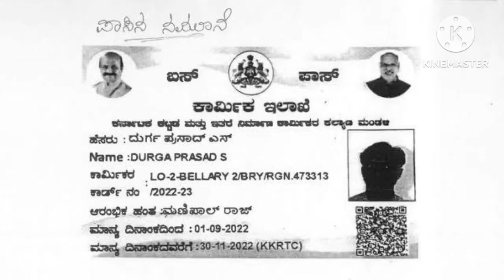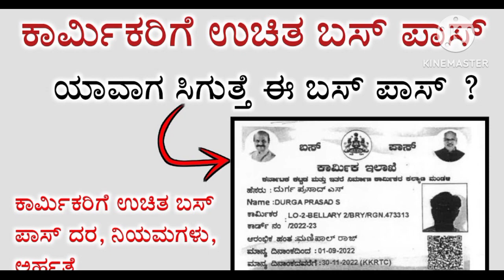Labour bus pass application 2023 / Labour card bus pass Karnataka / labour card bus pass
ಸ್ನೇಹಿತರೆ ಥಾಂಕ್ ಯು ಫಾರ್ ವಾಚಿಂಗ್! ನನ್ನ ವಿಡಿಯೋ ನಿಮಗೆ ಇಷ್ಟವಾಗಿದ್ದರೆ!ಕೂಲ್ ಮಿಕ್ಸ್ ಕನ್ನಡಿಗ youtube ಚಾನೆಲ್ ಗೆ👍ಲೈಕ್ 👉ಶೇರ್ & ಸಬ್ಸ್ಕ್ರೈಬ್! ಮಾಡಿ 🙏😊 ನನ್ನ ಎಲ್ಲಾ ಸ್ನೇಹಿತರೆ ನೆಕ್ಸ್ಟ್ ವಿಡಿಯೋನಲ್ಲಿ ಸಿಗೋಣ ಅಲ್ಲಿಗಂಟ ಟೇಕ್ ಕೇರ್ ಬಾಯ್ ಬಾಯ್🙏
ಥಾಂಕ್ ಯು ಫಾರ್ ವಾಟಚಿಂಗ್!😊